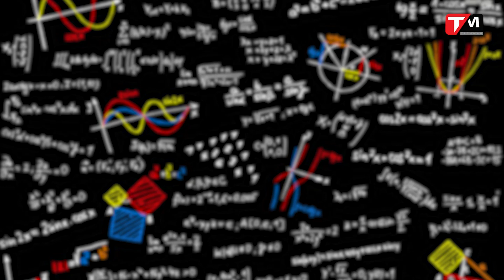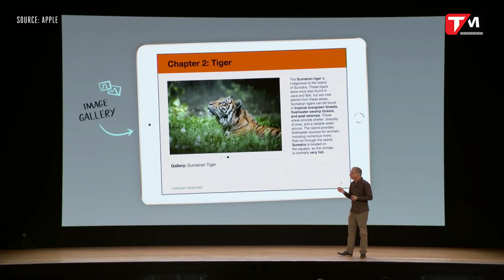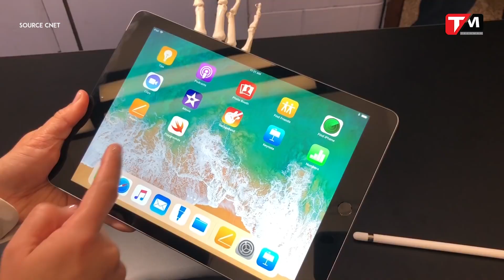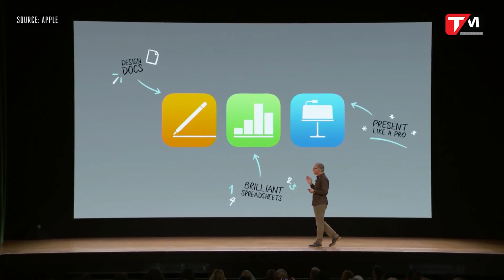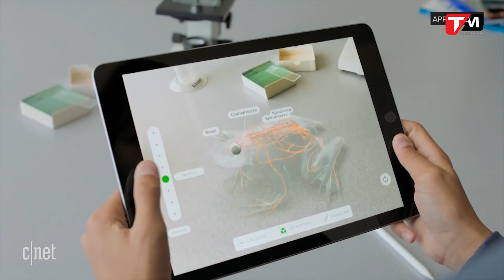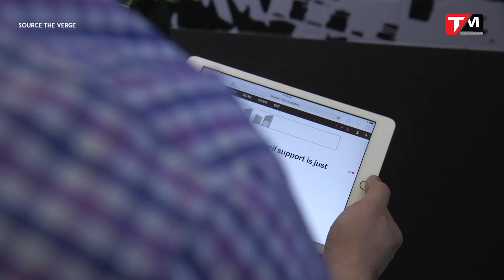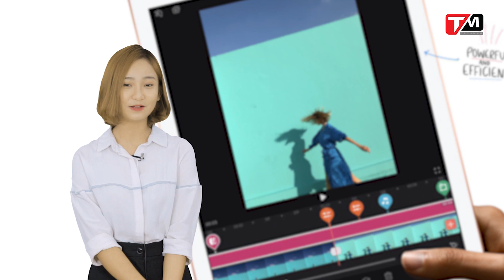iPad sinh viên giá 299$: Apple đã hết “hút máu"? || TechMenu || TECHMAG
Như vậy, sự kiện lớn đầu tiên của Apple trong năm 2018 vừa diễn ra tại Trường dự bị đại học kỹ thuật Land Tech ở thành phố Chicago với chủ đề trọng tâm xoay quay giáo dục. Và nhân vật chính của sự kiện này chính là mẫu máy tính bảng mới iPad 9.7 inch. Sản phẩm mới được ra mắt với định hướng phục vụ cho công việc giảng dạy cũng như học tập. Mà thực tế, nó phù hợp với người dùng là học sinh, sinh viên. Nên gọi vui một tí thì đây chính là mẫu iPad sinh viên. Và mức giá cũng rất sinh viên.